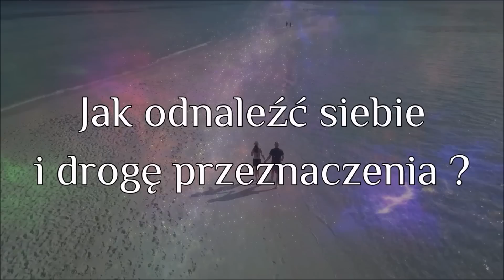STRZELEC -horoskop na lipiec 2023. Wymiana energii, napięcia , rewizja wartości.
„Weź życie we własne ręce, a wiesz, co się stanie? Coś strasznego: nie będzie kogo obwiniać!” (Erica Jong)
Miesiąc lipiec wnosi nowe energie, dużo  zmian oraz niespodzianek. Ważną role odegra od tego miesiąca Wenus znajdująca się w znaku Lwa, która rozpocznie retrogradację 23.7.23.
A to oznacza  weryfikacje naszych wartości, relacji oraz spraw finansowych. Dobrze jest w tym czasie skierować uwagę na nasze uczucia, poczucie bezpieczeństw oraz głos naszego serca..
Lato, Słońce w Raku oraz w Lwie będzie sprzyjać odpoczynku, relaksowi i zastanowieniu nad pięknymi , cennymi i nieprzemijającymi wartościami życia. Wenus w Lwie pomoże nam przełamać się i zawalczyć o to co najbardziej cenimy. Może z jej biegiem wstecznym znajdziesz ponownie to, co kiedyś było Ci bardzo drogie?
Węzły Karmiczne przesuną się na oś Baran/Waga i tu pozostaną do stycznia 2025.  Dla wszystkich będzie to sygnałem i wezwaniem do świadomego kreowania swojego życia!

„Cierpienie jest konieczne tak długo, aż zrozumiesz, że nie jest konieczne.” (Eckhart Tolle)

Ja życzę wszystkim pięknego lipca!
Niech otaczają Was pozytywne energie gwiazd.❤️

ZAPRASZAM DO KONSULTACJI  PRYWATNYCH i BIZNESOWO-FINANSOWYCH.

Telefon: +43/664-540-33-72 (+WhatsApp, Messenger, Skype, Facebook pod; Honorata Nothdurfter).

Astrologia. Astropsychologia.